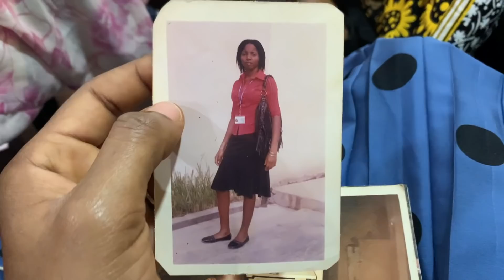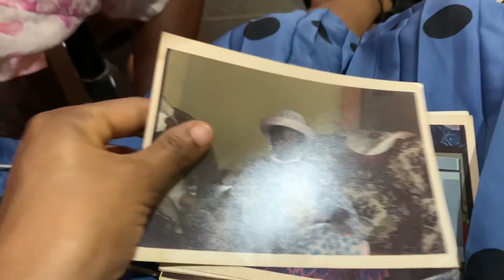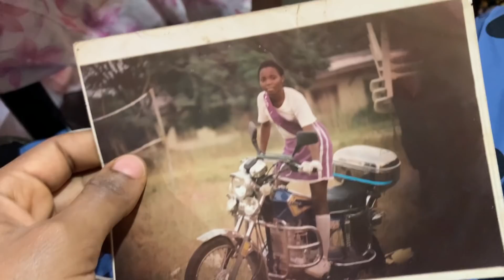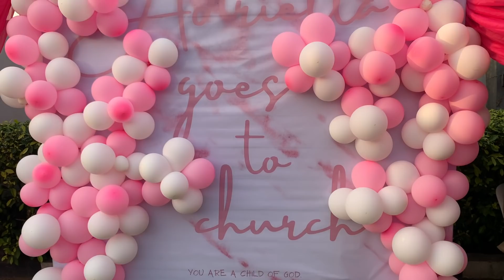SITE INSPECTION, NIECE DEDICATION & MORE || CHRISTMAS IN AKURE || TOLULOPE SOLUTIONS ADEJUMO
From dedicating my niece to playing more games, attending church and visiting my parent's site, I think this is a good vlog to end the year lol.
Thank you all for your constant support and for engaging with my content all through 2020.
I really hope value has been added to you at one point or the other through my videos.
Thank you again. WE MOVE!!! XO.

“Charm is deceitful and beauty is vain but a woman who fears the LORD shall be praised”

“It is in God I live, I move and I have my being”